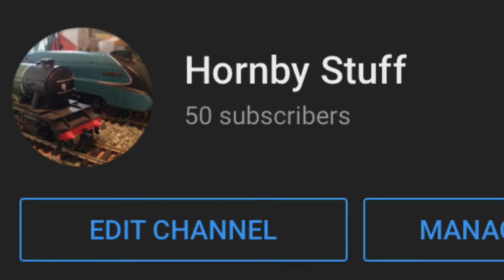Happy anniversary hornby stuff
It’s the 4 month anniversary of hornby stuff where we reveal our voices.